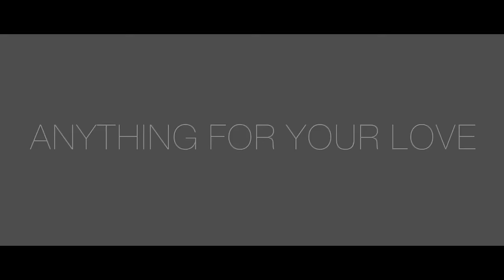Mayou - ANYTHING FOR YOUR LOVE (Official Video)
ANYTHING FOR YOUR LOVE performed by Mayou (featured in the movie Dr. Cabbie)

Written by Mayou, Rupert Gayle and Derek Brin
Produced and Mixed by Derek Brin
Mastered by Sterling Sound, NYC

Lyrics:
Not even a million souls, could hold me down
and not even a wall of steel, could break the sound
of my heart that beats for you, every thought just feels like ooohhh
see nothing I've ever known, could ever compare
I'm weightless no gravity, I'm flying mid air
and my world rotates for you, your that stylish shade of blue
and nothing could ever out, the fire in my heart

CHORUS
i'll walk through the flame, put a price on my name
I'll do anything for your love
Anything for love, love, love, anything for, lah, lah love

VERSE2
id give all my worth in gold, to let you know
that all these material things, means nothing without you
and each moment feels brand new, every touch feels like pooh
i could forever be, in this place and time
wake up from every dream, with you by my side
see my world rotates for you, your my sky and shades of blue

CHORUS
BRIDGE
parachute from the sky, climb a mountain so thigh
anything to be close to you
walk through a crossfire, put my heart on the line
anything, anything….